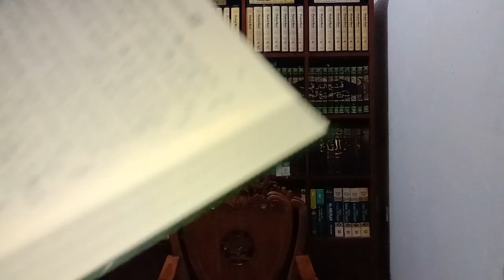NASHAIHUL IBAD 2.10: NERAKANYA ORANG YANG MELAKUKAN DOSA SAMBIL KETAWA, Munabbihat 2.10